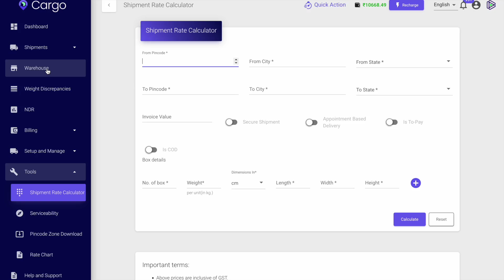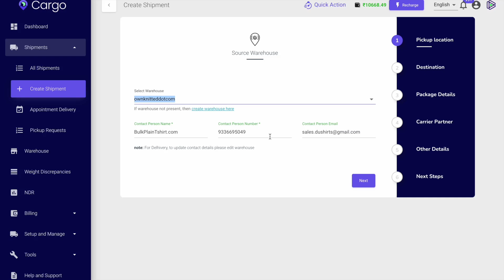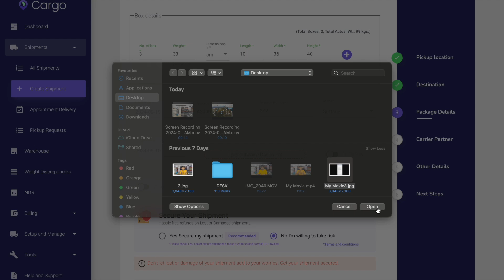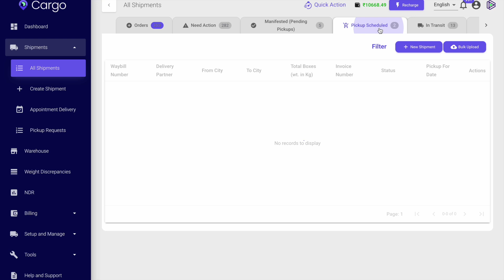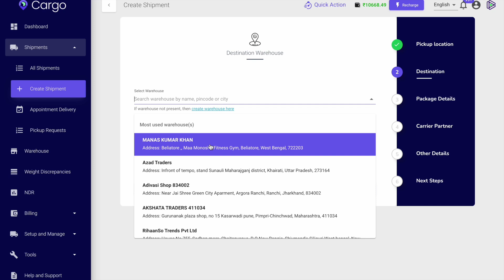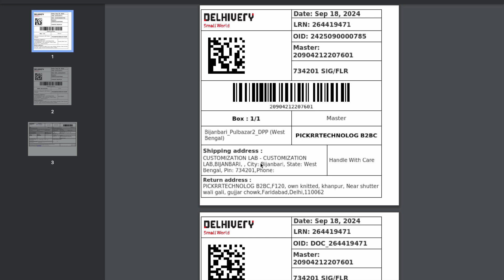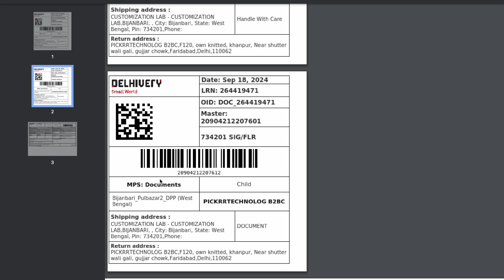Part 3/6: Rocketbox | B2B dropship wholesale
Buy a sample or bulk plain tshirts , hoodies , drop shoulder t shirts and more with Drop shipping option

Enter your order details, upload your shipping lable and make the payment, we will take care the rest without showing any of our details to your buyer.

We make our own fabric and keep ready stock of these 15 products.

1. True biowash, rneck, 180gsm
2. Non biowash, rneck, 180gsm
3. True biowash oversized 210gsm
4. True biowash oversized 180gsm
5. Non-zipper Hoodies, 320gsm
6. Winter Sweatshirts, 320gsm
7. Varsity Jackets, 320 gsm
8. Kids True bio rneck, 180gsm
9. Polo 220gsm
10. Premium Polo 220gsm
11. Sublimation cotton 190gsm
12. Vest, True biowash 180gsm
13. Shorts, Loopknit Fabric
14. Pant, Joggers, Loopknit Fabric
15. Heavy Hoodie, 430gsm